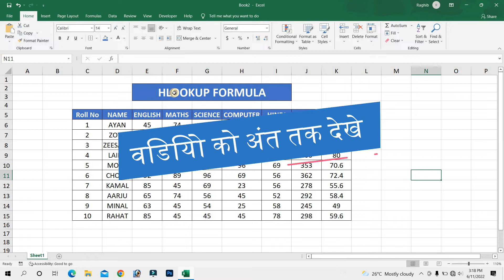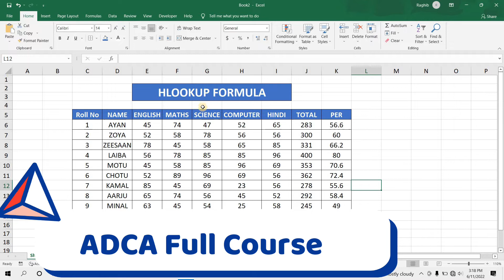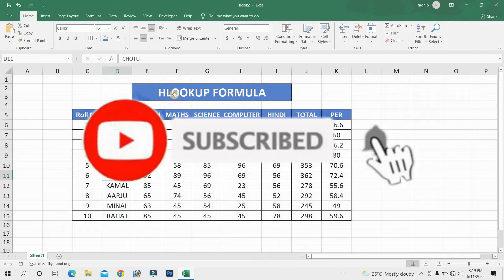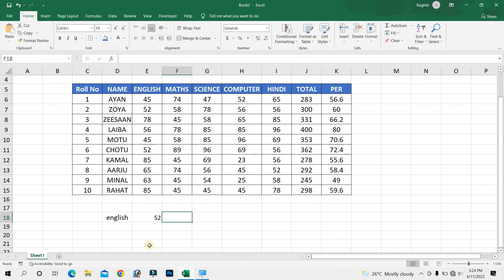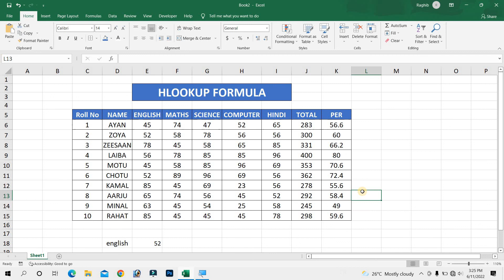HLOOKUP in Excel with example | Powerful HLOOKUP Function | Lesson 9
RCI COMPUTER EDUCATION brings you tutorials to provide you the computer education in operating different software like MS word, Excel, PowerPoint, Photoshop and so on. You can learn these courses from home at the click of your mouse.

RCI COMPUTER EDUCATION